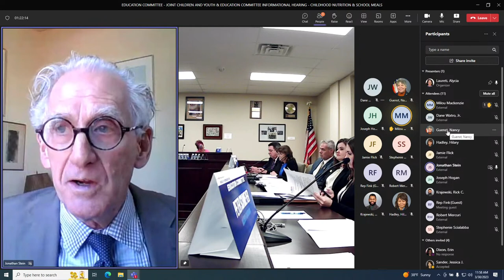Children & Youth & Education Committees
Joint informational meeting on Importance of Childhood Nutrition and School Meals.